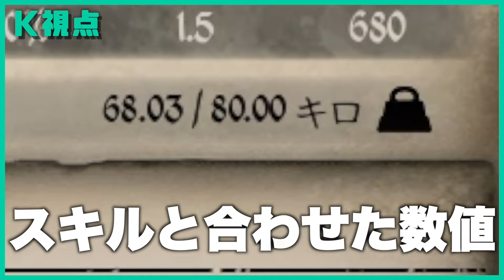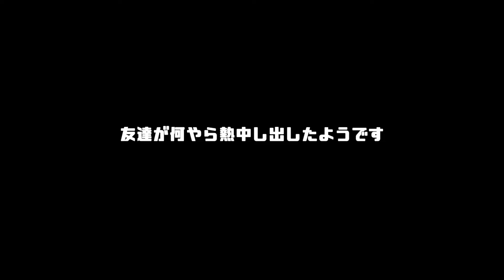リアルな中世ヨーロッパの世界で友達と村を完成させる【メディーバルダイナスティ/ Medieval Dynasty】Season4#11 最終回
メディ四度目の最終回です。僕のチャンネル史上ダントツで擦り続けるのはシンプルに僕がこのゲームが大好きだからで、それを見てくれる皆んながいるからです。僕は自分の好きな物を人に推しつけるのが大好きな為、もしかしたらシーズン5なんて物をまた作るかもしれないし作らないかもしれません。今回は珍しく友達を引き摺り出してきての話としましたが、新しい試みはやっぱりとっても大変でした。リスケ回数も話数の倍はいきます。ともあれいつもいつも長く待たせてしまう一つのシリーズを追い続けてくれてこんな長い書き込みまで読んでくれた皆んなに感謝の気持ちでいっぱいです。新緑は芽吹いたばかり。

⏬『メディーバルダイナスティ』の再生リストはこちらから⏬

ゲームをして編集をして投稿をしています
味のあるゲームが好きです
曜日関係なく、その時間に配信できる時に上がります